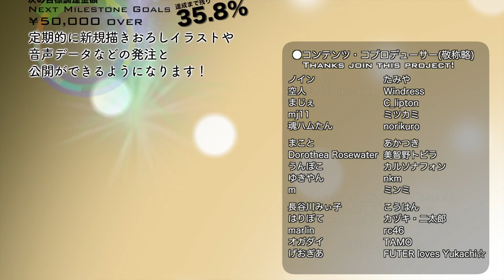ホンモノの電子タバコを体験してみる【LuminousDiary_256】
( ﾟдﾟ)前回のEagleEnergyに続き、ホンモノの電子タバコを頂けたので試してみることにしました。

●ルミナスタジオのamazon欲しいものリスト

　Breakthrough_ace.輝鳴
●キャラクターデザイン・キービジュアル：
　そらのん
●ルミ・ミレーニア オリジナルキャラクターデザイン：
　なか